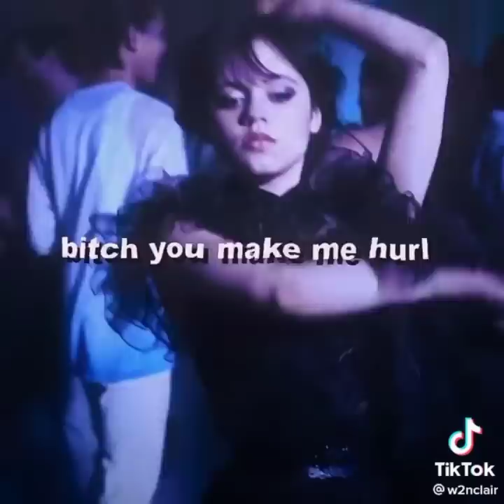Wednesday TikTok Edits part 2